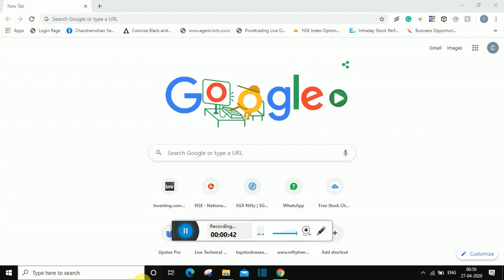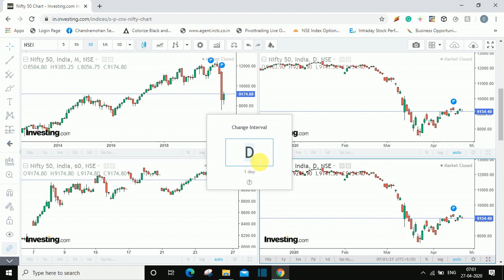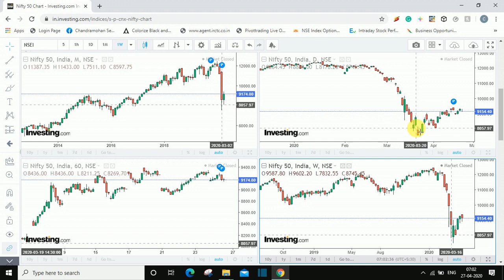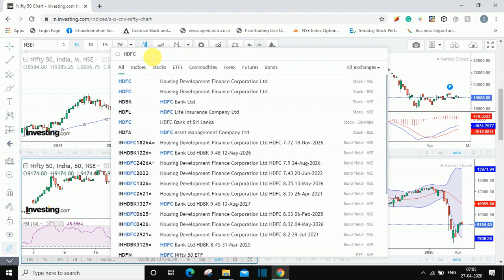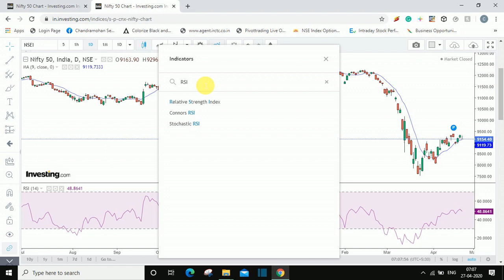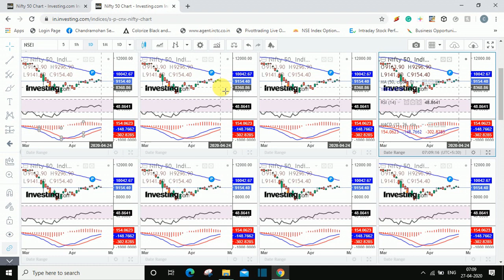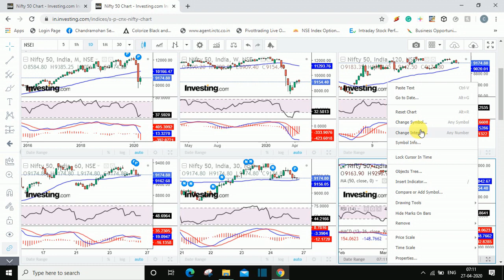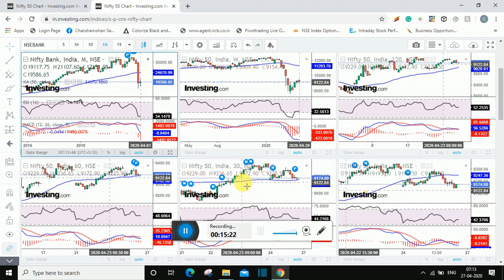How to view multiple charts on one screen using Investing.com?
In this video please find how to plot multiple charts on one screen? How to view a single stock with different time frames on one screen? and much. more using Investing.com at free of cost.